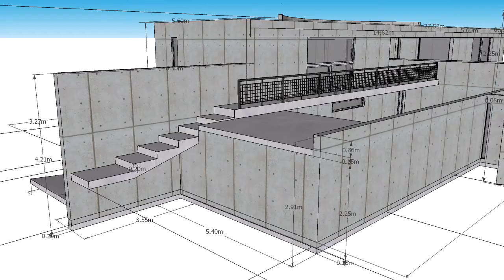IWASA HAUSE TADAO ANDO